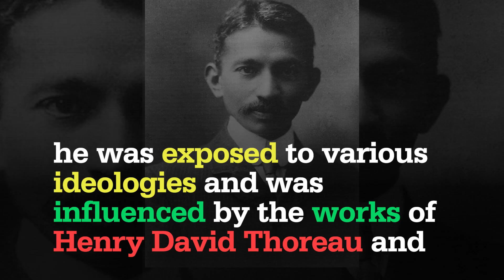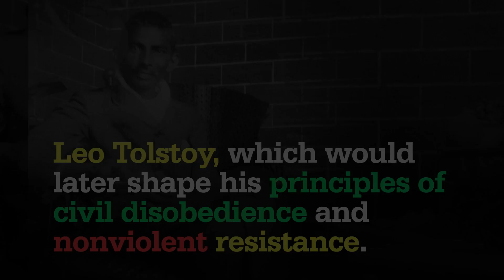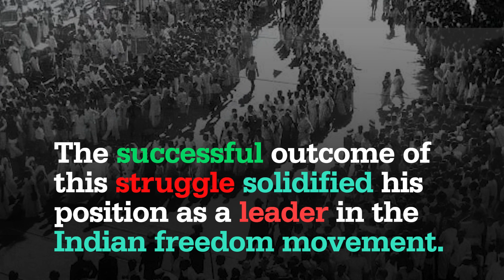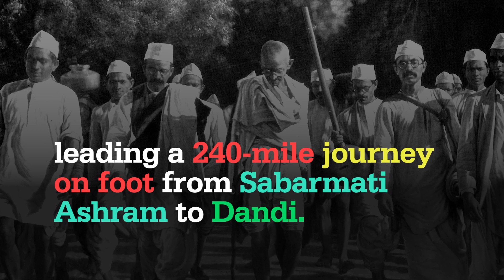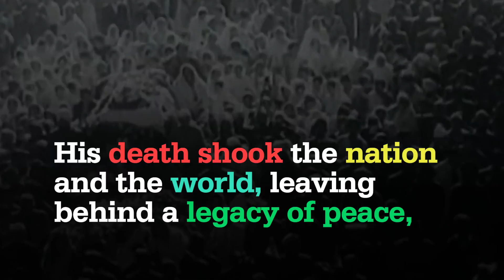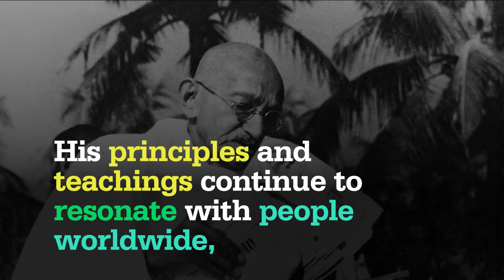Mahatma Gandhi Biography in English | Father of Nation Biography | Bapu| Motivatewithsureshk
Mahatma Gandhi Biography in English | Father of Nation Biography | Bapu ji |Motivatewithsureshk

Mohandas Karamchand Gandhi was an Indian lawyer, anti-colonial nationalist and political ethicist who employed nonviolent resistance to lead the successful campaign for India's independence from British rule. He inspired movements for civil rights and freedom across the world.

Mahatma Gandhi
How do you write 10 lines on Mahatma Gandhi?
The life and work of Mahatma Gandhi
Mahatma Gandhi | Biography, Education, Religion ...
What's So Interesting About mahatma gandhi?
Why Is mahatma gandhi So Popular Right Now?
Incredible Unknown Facts About Mahatma Gandhi
Mahatma Gandhi interviews
Mahatma Gandhi assassination
Mahatma Gandhi and the national movement
Mahatma Gandhi and veer savarkar
Mahatma Gandhi and India
Brief History of India Pakistan 1971 War | Why it happened? | Bangladesh Liberation War
गोडसे ने महात्मा गाँधी को क्यों मारा? by Ankit Avasthi
Gandhi Ji कैसे बने Bapu, फिर Mahatma Gandhi, Bihar से क्या है
मोहनदास से महात्मा: 'दक्षिण अफ्रीका, सत्याग्रह और गाँधी जी | South Africa, Satyagraha & Gandhi
Mahatma Gandhi Birth Anniversary : गांधी के उपवास को किसने बताया था नाटक? Vivechana (BBC Hindi)
Mahatma gandhi ka jivan parichay
Why I Killed Gandhi? : Nathuram Godse
Why I Killed Gandhi
Indian Leader
Great motivator
15 August 1947
15th August
26 January
2 October
Independence Day
Republic Day